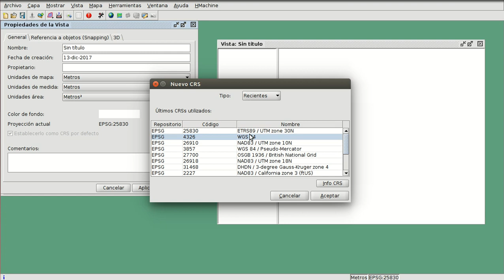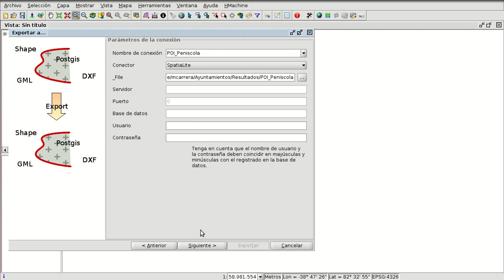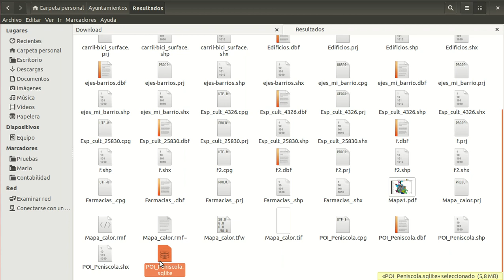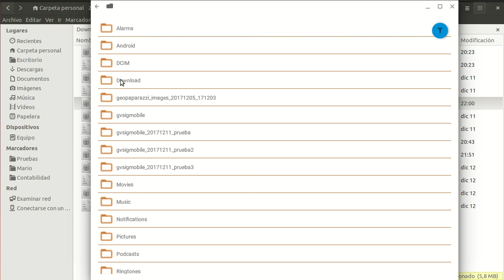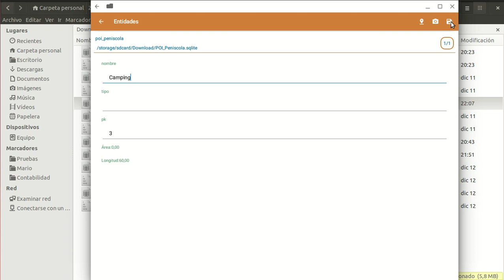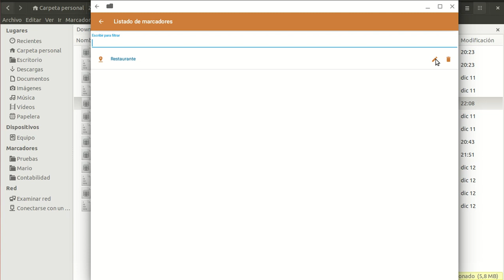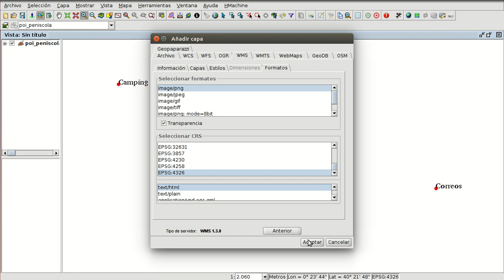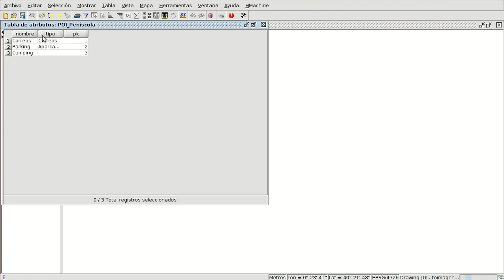Curso SIG para gestión municipal (Mód. 17): gvSIG Mobile (conexión con gvSIG Desktop)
- Curso Sistemas de Información Geográfica para gestión municipal (Mód. 17): gvSIG Mobile (conexión con gvSIG Desktop)